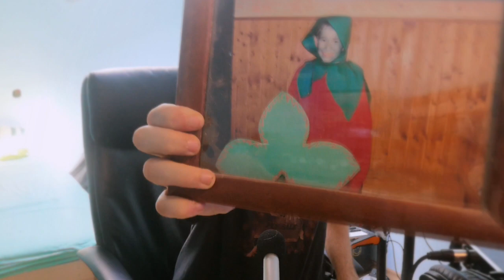CRYSTAL LAKE - Apollo | REACTION / REVIEW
This is my first reaction to "Apollo" by Crystal Lake.